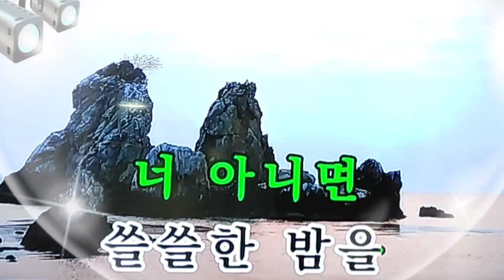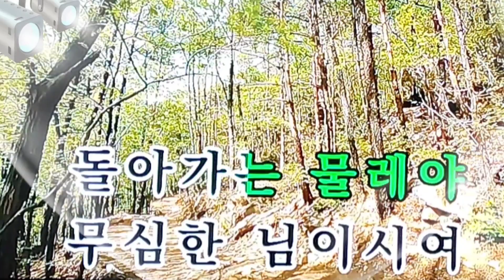💿물레야(원곡:김지애)📟가수:엄혜원🎼